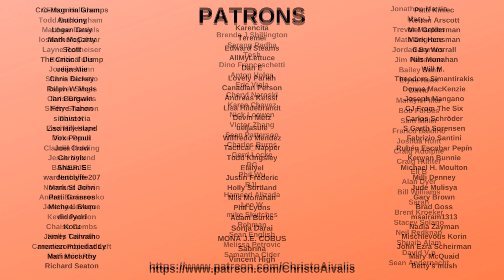Elite Joe Biden Supporters DELETE Tweets to hide Hypocrisy about Tara Reade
As we all know, Tara Reade's accusations against Joe Biden have been massively under-reported by the mainstream media, but many on social media have acknowledged the story. Due to this, many Joe biden supporters are going back to delete past tweets they made which were critical of Brett Kavanaugh and his defenders during the time he was being credibly accused by Dr. Christine Ford. This includes major voices like Jill Filipovic and Joe Biden campaign advisor Symone Sanders

These people would rather hide their hypocrisy than admit that Joe Biden and Brett Kavanaugh are effectively the the same case, and defending one while attacking the other makes them look like they cynically don't care about any women unless it can benefit their political team